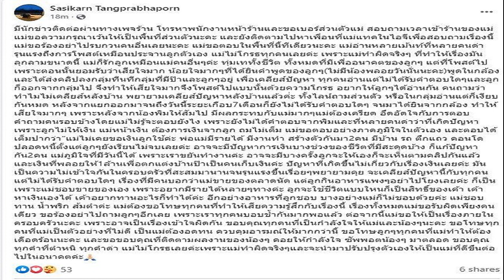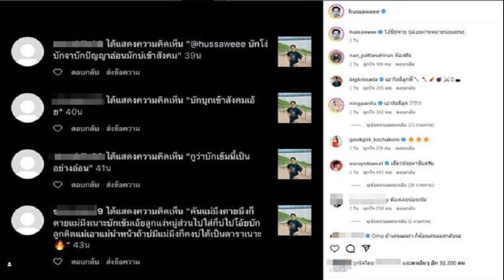กระแต อาร์สยาม ควงเพื่อนสาวลงสระ โชว์สเต็ปเต้นในน้ำ เห็นชัดทุกส่วน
กระแต อาร์สยาม ควงเพื่อนสาวลงสระ โชว์สเต็ปเต้นในน้ำ เห็นชัดทุกส่วน พร้อมตอบข้อสงสัย ทำไมพวกนี้ แ-ดกันจัง
ออกมาฟาดเหล่าคนที่เข้ามาคอมเมนต์แซะแต่ละที ก็ทำเอาคนแซะสะดุ้งได้ทุกรอบไป ล่าสุดนักร้องสาว กระแต อาร์สยาม ได้โพสต์คลิปที่ตัวเองใส่ชุดว่ายน้ำว้าวสูง สีสันสดใสสะดุดตา เต้นในสระน้ำคู่กับเพื่อนสาว

เรียกว่าทั้งชุด ทั้งคนใส่ และท่าเต้นก็สะกดสายตายคนดูแล้ว คอมเมนต์ของนักร้องกลับซี๊ดกว่า ด้วยว่านักร้องสาวเล่นดักทางคนที่จะเข้ามาแซะว่า ถาม : ทำไม? อีพวกนี้มันแ-ดกันจัง !? ตอบ : ทราบค่าขอบคุณขร่าาาาาา
งานนี้แฟน ๆ เข้ามาคอมเมนต์กันสนั่นว่า ฉันชอบหุ่นนางมาก คือเต้นในน้ำ กล้ามเนื้อกระพือสวยมาก, ความสุขอยู่ที่เราคิด ไม่ใช่มาจากความคิดของคนอื่น, รูปร่างแบบนี้ กว่าจะได้มา มันไม่ง่าย, ถ้าเป็นเรา เราก็แฮปปี้แบบนี้ เพราะเรารักตัวเองมากพอ เราถึงได้ส่งต่อพลังบวกได้แบบนี้ เชิ่ดค่ะ ความสุขของเรา ความภูมิใจของเรา ฯลฯ
ขอบคุณรูปจากไอจี : krataersiam8